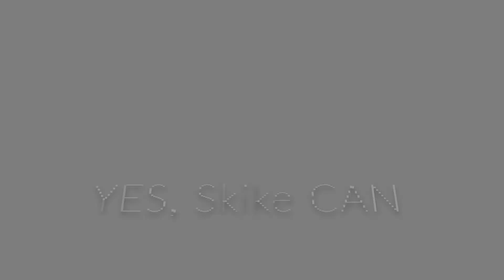Nartorolki Śnieżne? Yes, Skike can!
Nartorolki Skike radzą sobie świetnie w każdym terenie - nawet w śniegu.
Spodziewał byś się?
Prawdziwie całoroczny sprzęt/sport!